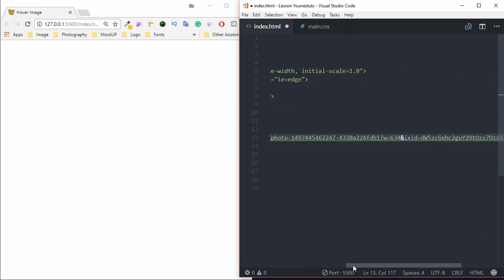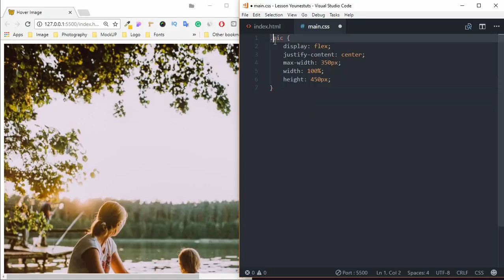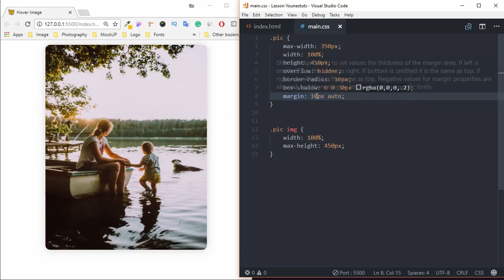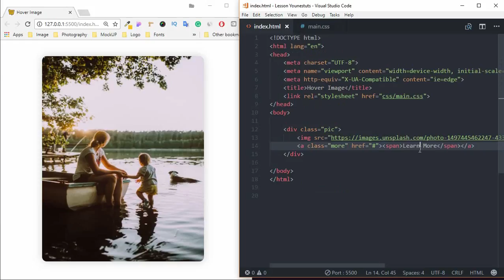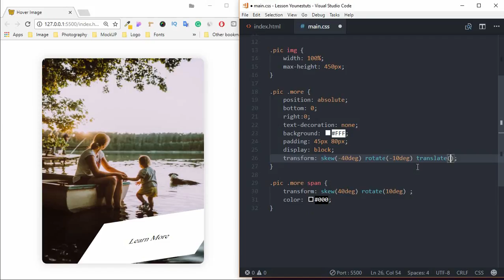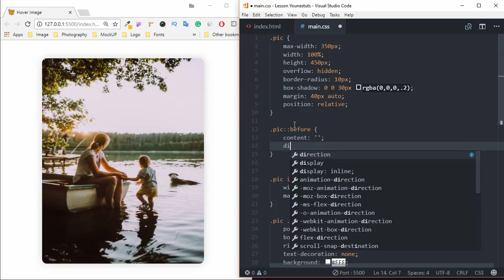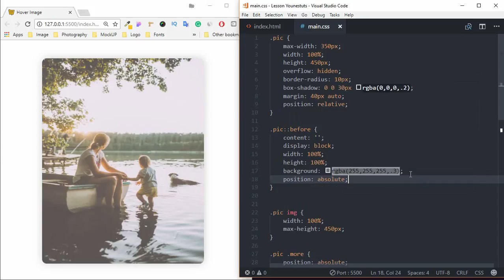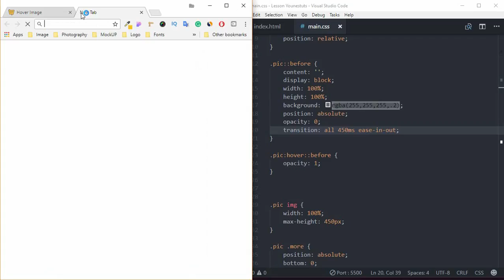Creative Read More Button CSS3 WITH COOL HOVER EFFECT